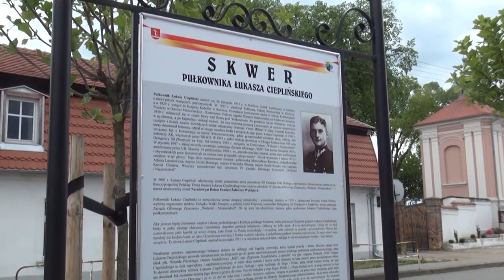25 lat samorządu Gminy Kwilcz.